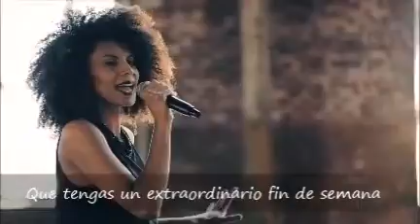Este será un buen día..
Siempre hay razones para vivir este día...